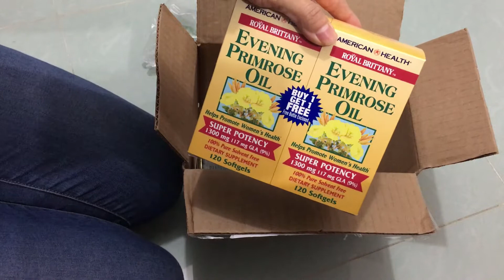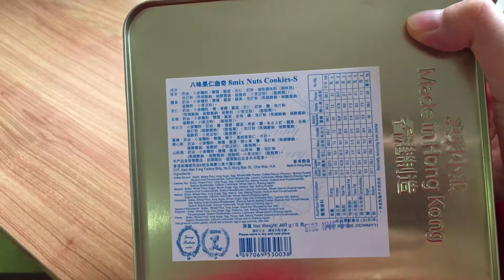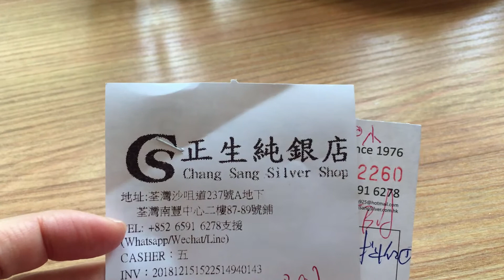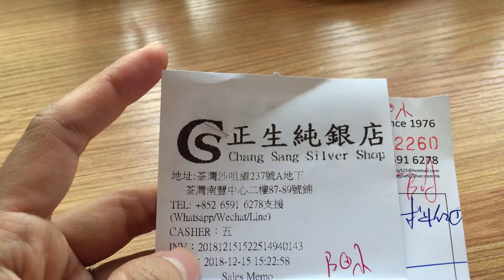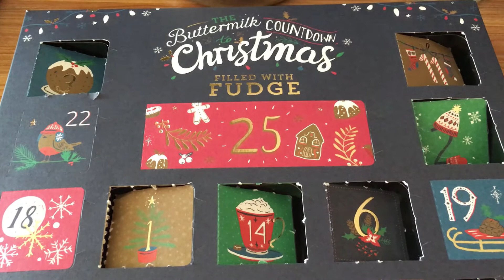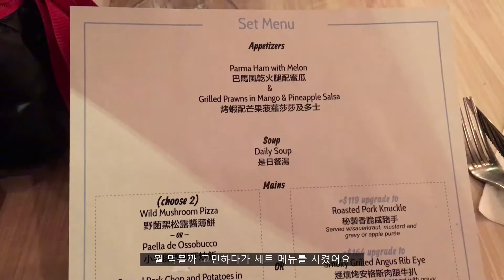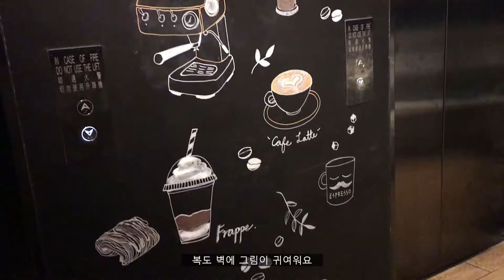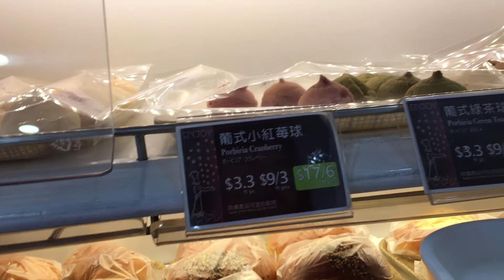홍콩 일상 Vlog | 이것저것 쇼핑, 새 냉장고 도착!! 그리고 평범하게 보낸 결혼기념일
이번 영상에서는 부모님이 홍콩에 오셨을때 같이 다니면서 쇼핑한 것들과 아이허브에서 온 택배 뜯어봤어요. 부모님께서 사주신 냉장고도 도착해서 청소하고 정리하느라 정신이 없었어요.
그리고 평범하게 외식하며 결혼기념일도 보냈어요 :)

이번 영상도 함께 해주셔서 고맙습니다. 다음 영상에서 또 만나요~
안녕 :)